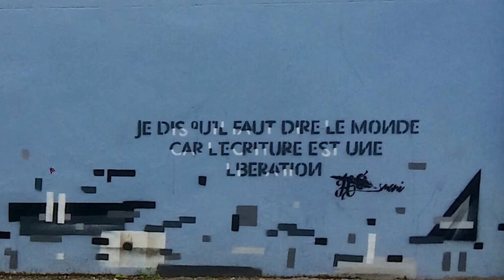Balade Vitry sur Street Art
Toujours dans la continuité de la vidéo du Mois voici la Balade du mois de Mai 2016